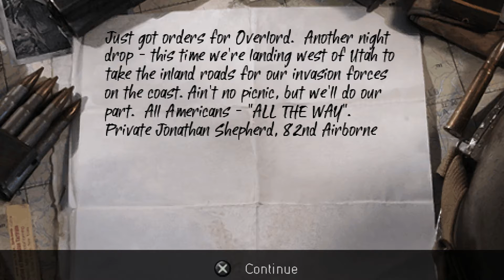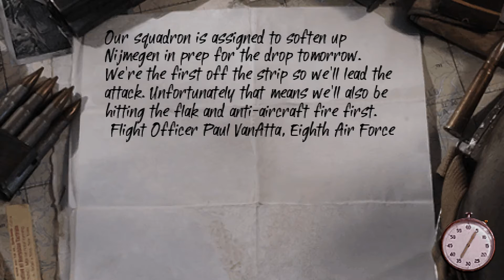CoD Roads to Victory Part 2 - Glider Crash / Lucky 13